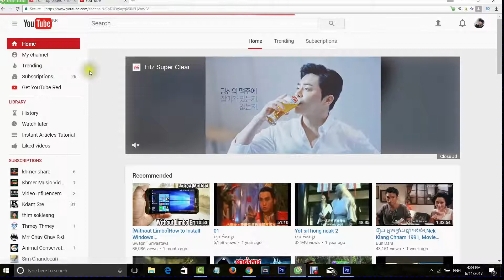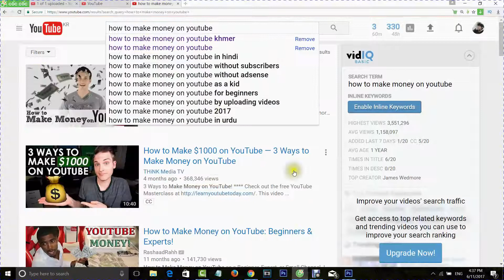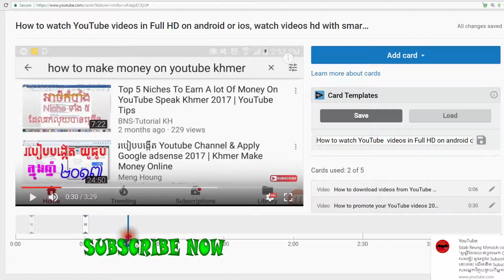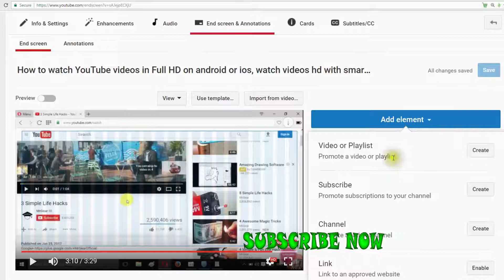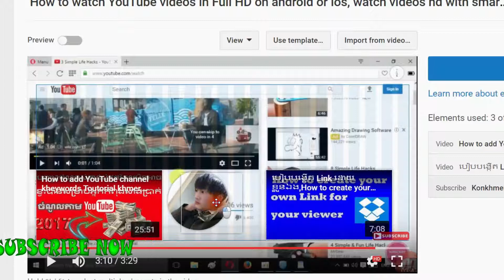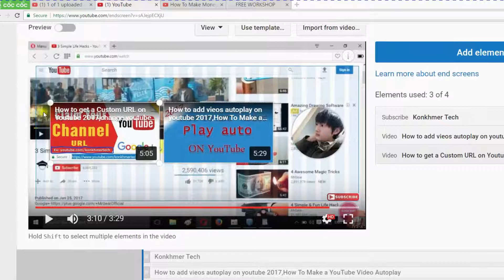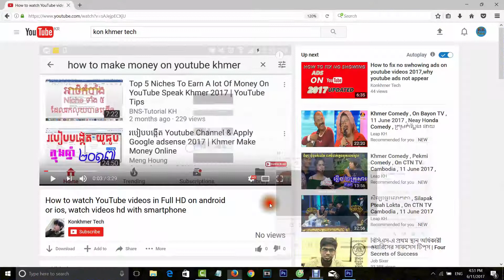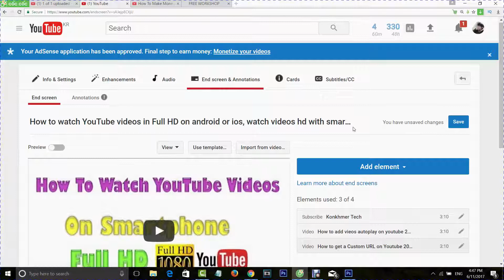How to add card and End screen to rank your YouTube videos 2017,🤑🤑🤑